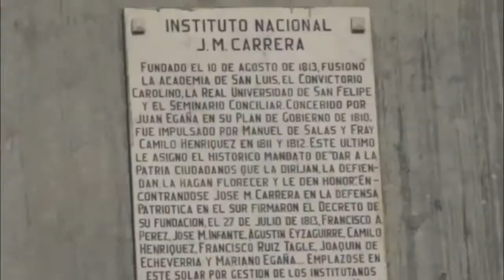BICENTENARIO INSTITUTO NACIONAL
Trailer Celebración 200 años del Instituto Nacional